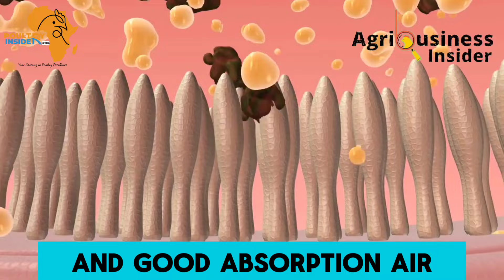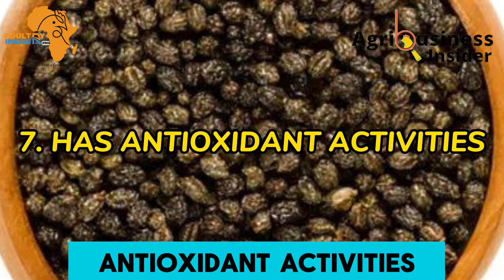CURE POOR EGG LAYING USING THIS ORGANIC HOMEMADE SUPPLEMENT | Best Organic Egg Booster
Decrease in egg production is the most daughnting thing that can happen to a commercial layer chicken farmer. That is why in this video I want to share with you one of the BEST ORGANIC SUPPLEMENT to help your layer chicken lay more eggs. I will tell you how to prepare this organic supplement and most importantly the amount of this supplement to add into the chicken's feed.

I hope you learn something from thus video. Finally, SHARE, LIKE and leave your COMMENT in the comment section below.